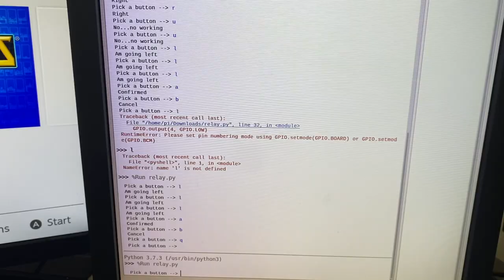Nintendo Switch TAS w/ Raspberry Pi 4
A quick demo of what has been done so far using a Raspberry Pi 4, Nintendo Switch Battle Pad (Luigi) GameCube controller (that was a mouthful.. :P) and some soldering.
There was a cut in the clip because of a long delay for the screen to register the HDMI input